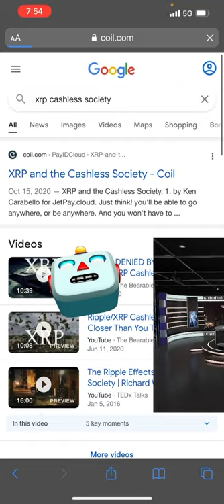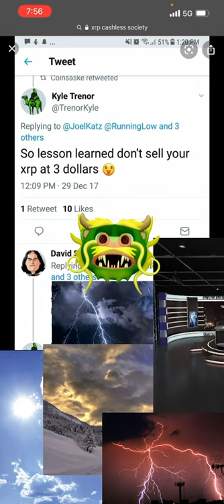XRP GOVERNMENT COIN 🐳 🪙 CASHLESS SOCIETY 2022 THE TRUTH IS OUT governments CANT HIDE Knowledge